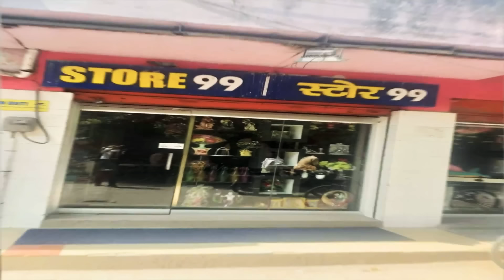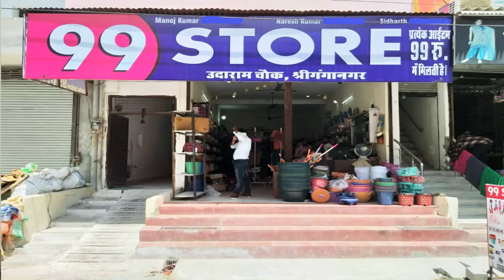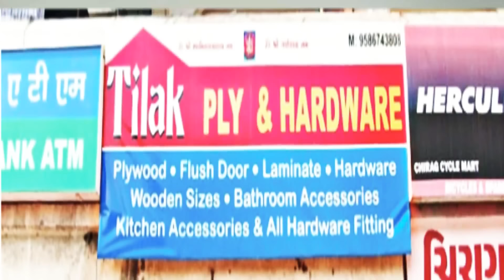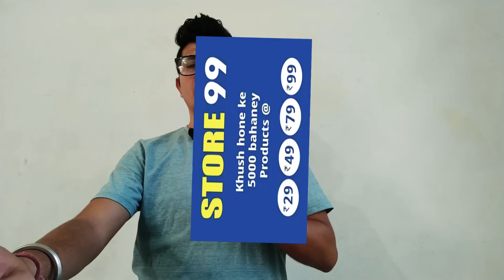Store 99 Business Without Franchise// Best Business Opportunity// Low Investment High Return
Kindly Visit shop pls🙏

Bhai market me bahut suppliers manufacturing industries hai jaruri nahe hai aap yahe se lo aap market visit karo 100 log apko maal dene ko tayar honge kuch bhi order karne se pahle maal ko dekh le parakh le

All Type of Clothing

Shop name- Shradda Dresses
Shop address- Near tri-kona park gandhi nagar delhi-31
Brand name - Salmoda
Products pdf

All Household and plastic items

Shope Name- Shanidev General store
Address- Shop no 124 2nd floor khurshid market.